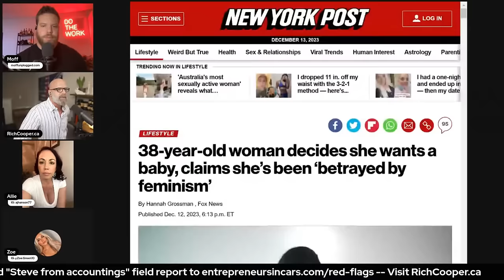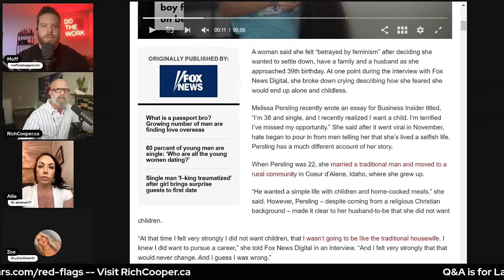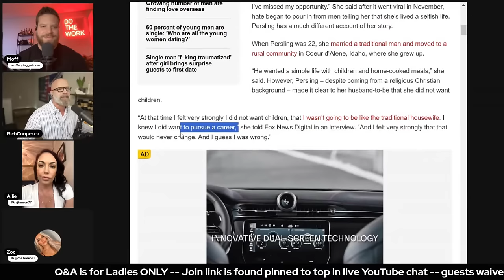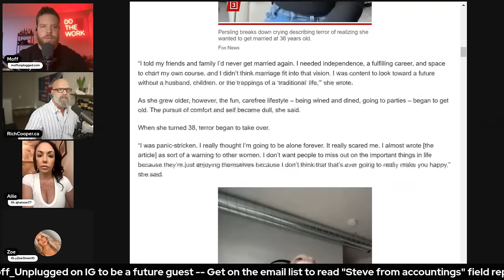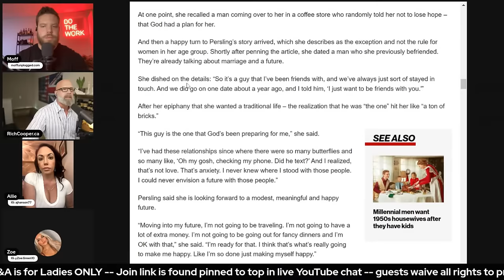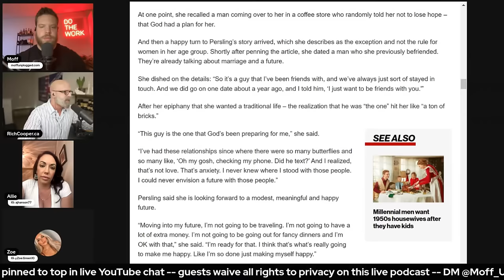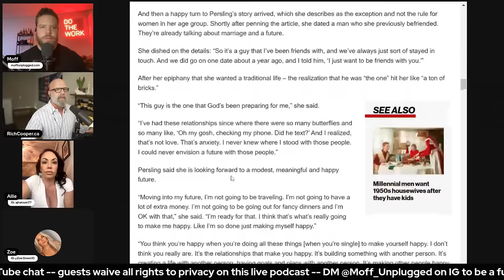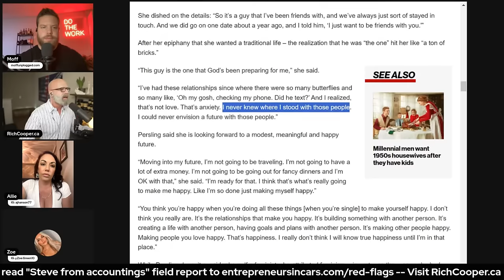Ladies Night - Situationships - The 'Ick' - An Affair - Advice From Rich/Moff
Rich and Moff chatting with the ladies

0:00 - 3:47 Intro
3:48 - 8:55 What Is A Situationship?
8:56 - 12:54 Allie's Strange Boyfriend Situation
12:55 - 20:50 Should I Introduce Him To My Family?
20:51 - 28:42 Should You Focus On Career As A Young Woman?
28:43 - 30:28 Dating As A Single Mom
30:29 - 38:47 Continuing The Story
38:48 - 42:47 Luna's Career Plans
42:48 - 47:09 The Girl's Issues With Men Today
47:10 - 52:06 Discussing Superchat
52:07 - 57:33 Allie's Opinion On Beta Males
54:44 - 56:49 Allie's Previous Relationship
57:34 - 1:00:19 Betatization Through A 1000 Concessions
1:00:20 - 1:16:58  Discussing Fox News Article
1:16:59 - 1:18:56 Advice To Younger Women
1:18:57 - 1:21:03 What Do The Girls Bring To The Table?
1:21:04 - 1:23:09 Guys Want Traditional Women
1:23:10 - 1:29:10 Last Advice For The Ladies
1:29:11 - Outro